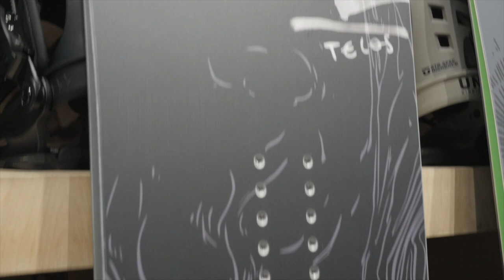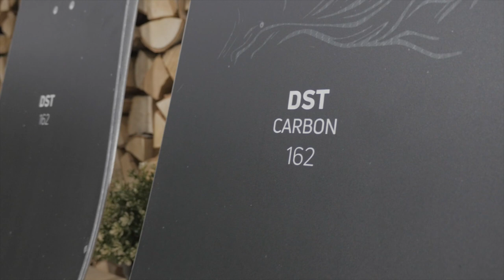НОВЫЙ БРЕНД В НАШЕМ МАГАЗИНЕ TELOS SNOWBOARDS!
Зима в европейской часть России только начинает набирать обороты, а это значит, что мы продолжаем знакомить вас с новинками сноуборд индустрии! В данном видео эксперт внетрассового катания и почетный подрывник горных лесов Юрий познакомит вас с новым брендом, который магазин Сквот вместе с магазином We are Freeride привезли на нашу необъятную родину) В первой части нашего видео речь пойдет о доске под названием DST и как доска одной формы, может быть представлена в коллекции четырьмя разными образами! Смотрите, катайтесь и получайте удовольствие от жизни!